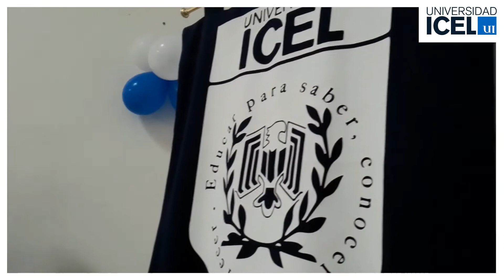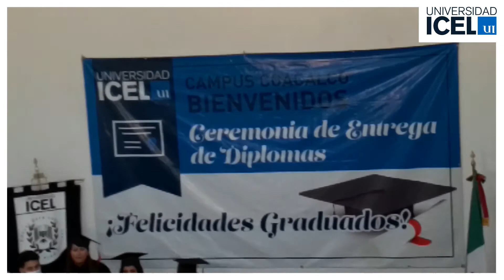Graduaciones campus Coacalco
Lo que ocurrió y lo que dijeron nuestros egresados sobre su experiencia y lo que sigue en su camino profesional.